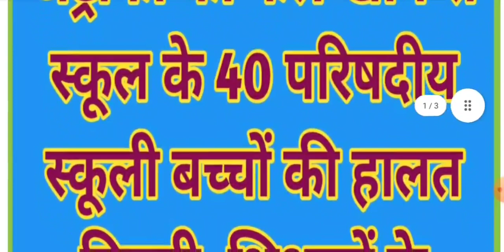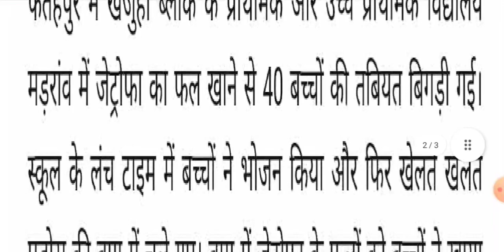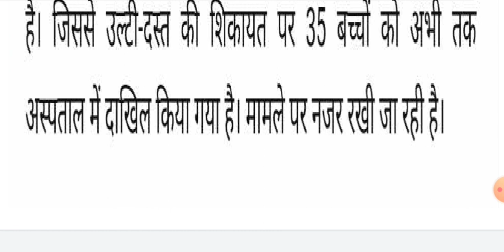जेट्रोफा का फल खाने से स्कूल के 40 परिषदीय स्कूली बच्चों की हालत बिगड़ी, शिक्षकों के हाथ-पैर फूले